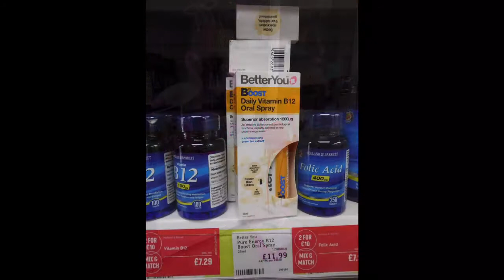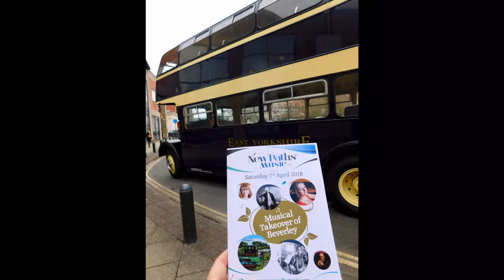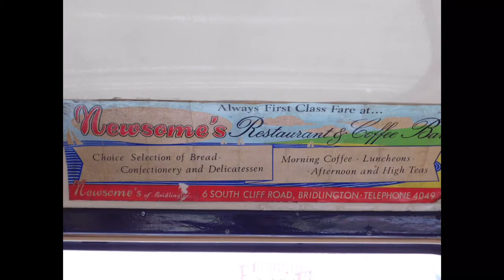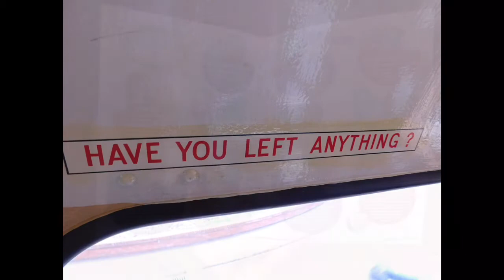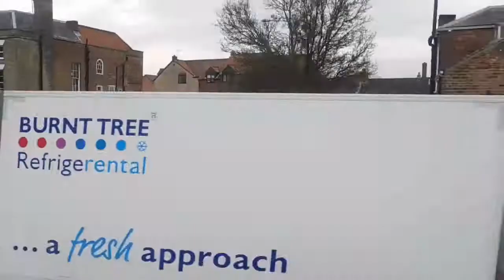Beverley including a ride on the traditional bus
Photos from Beverley, East Riding of Yorkshire on a Saturday afternoon with photos of the bus designed to fit through an ancient gateway North Bar, and film taken from a ride on the bus through Beverley.